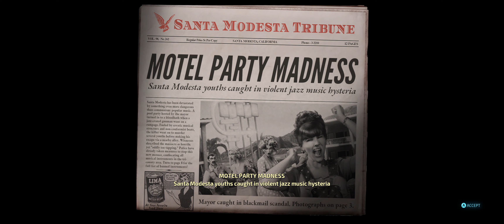Destroy All Humans! 4K Ultrawide [Part 03]